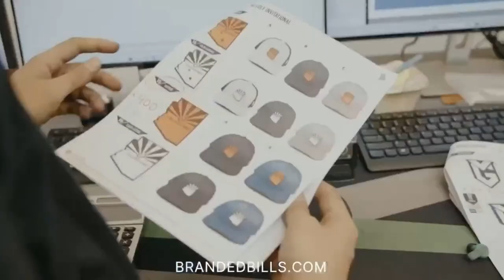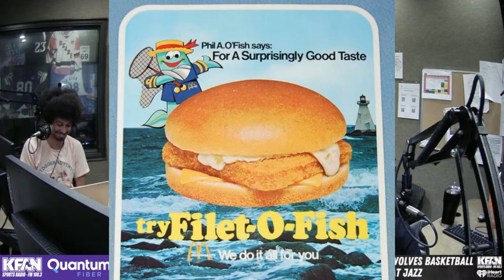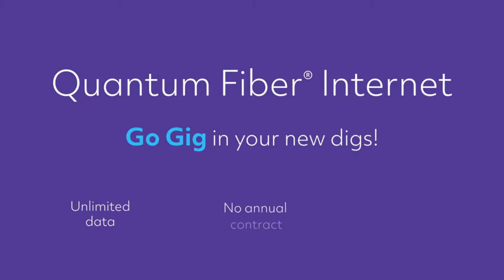The Power Trip POWER HOUR | 3-18-24